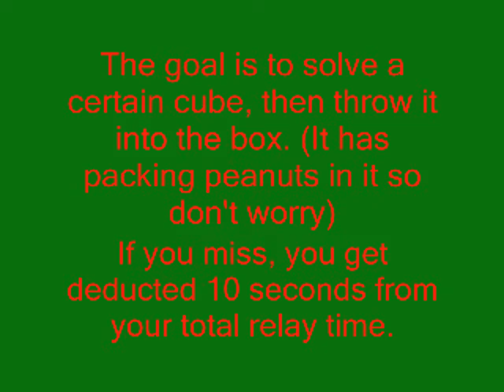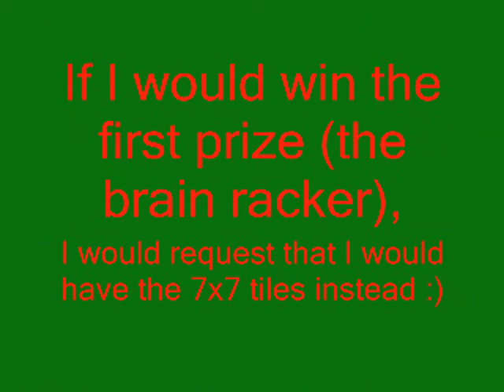Contest Entry to poptheman1's contest, "Christmas Cubes"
If I win first, I would like the 7x7 tiles instead of the brain racker please :)